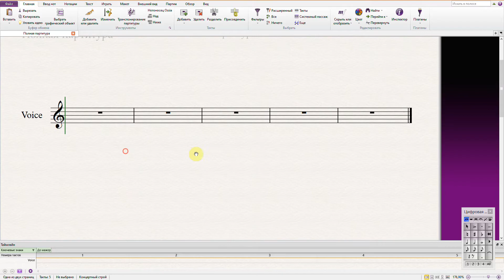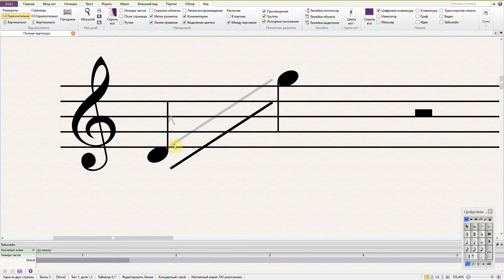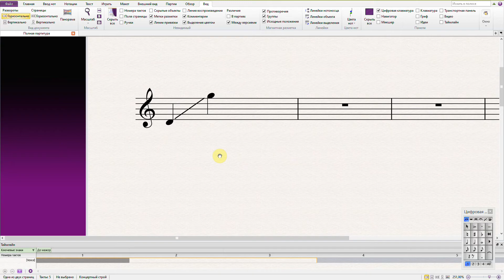Как указать диапазон голоса в Sibelius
Как указать диапазон голоса в нотном редакторе Sibelius
How to specify the voice range in the Sibelius music editor